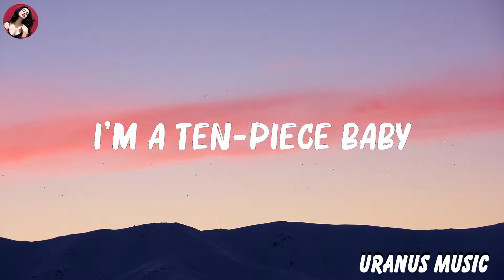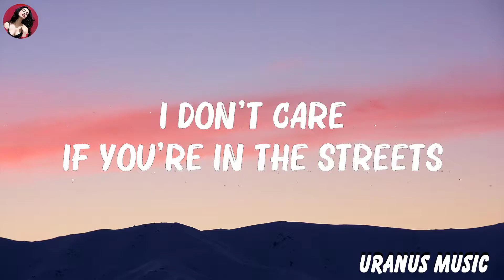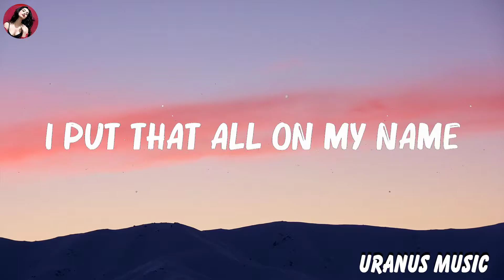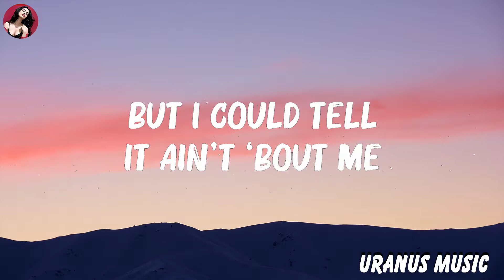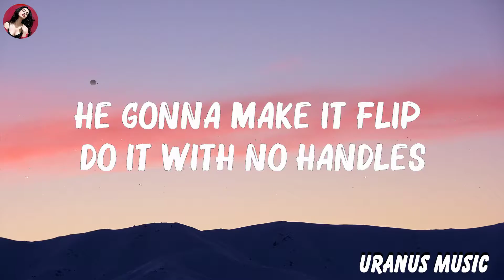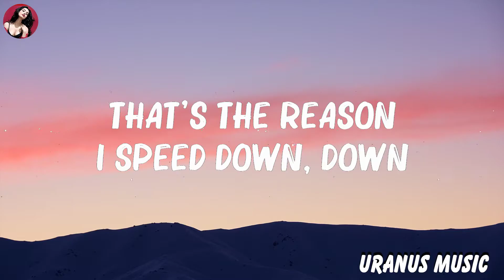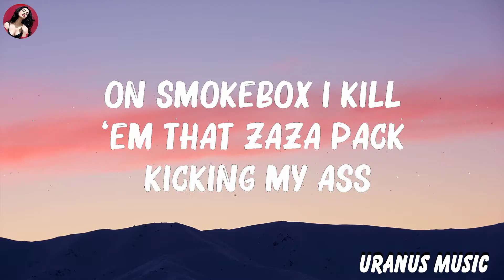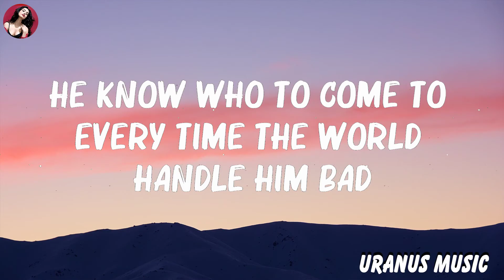What It Is (Lyrics) - Doechii (Solo Version) .. Mix Lyrics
What It Is (Lyrics) - Doechii  (Solo Version) | Miley Cyrus, Wiz Khalifa ft Charlie Puth

Back it up, back it and do it lik